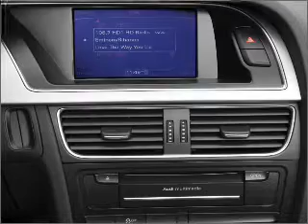2011 Audi A5 - Allentown PA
Year: 2011
Make: Audi
Model: A5
Trim: 2.0T quattro Premium
Engine: 2.0 liter inline 4 cylinder 16 valve
Transmission: 8-Speed Automatic
Color: Deep Sea Blue Pearl
Mileage: 10
Address:
3401 Lehigh St